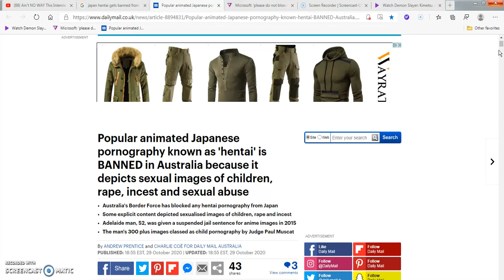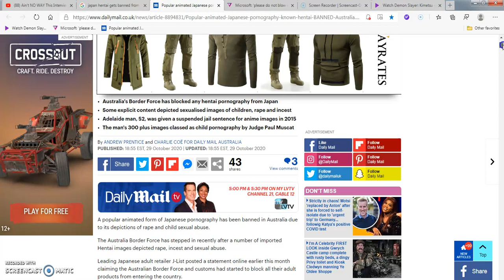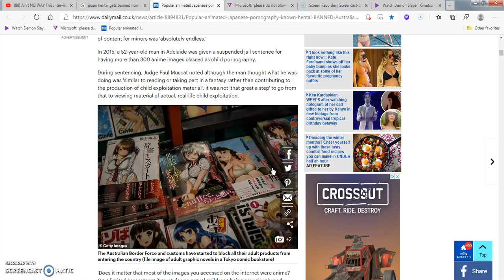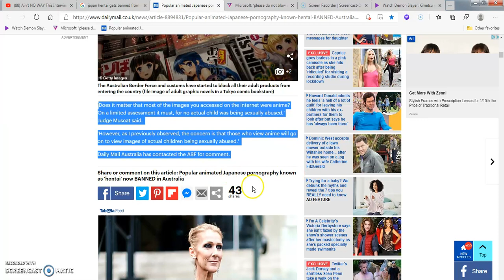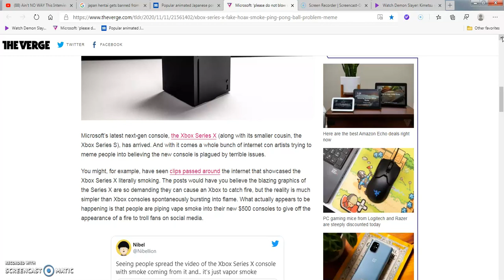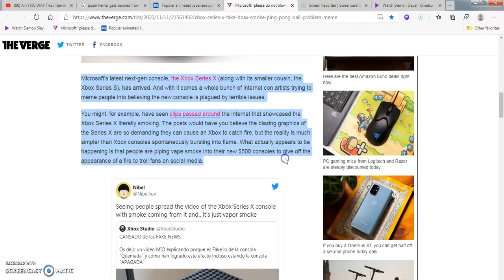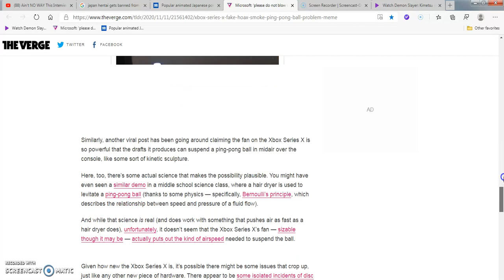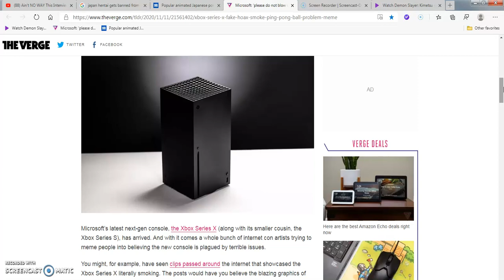Anime sentai sites banned in Australia & Fake hoax of Xbox series X smoking pictures on twitter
Links to both of the stories i discussed down below read full description please!ALSO skip to these points when i get to them!(skip at 2:00 for the Australia ban news) (Skip to 10:14 for fake Xbox series X smoking on fire news)

Long story short here my dudes.I think a few months ago i may or may not have talked (or heard about) either the prime minister or Ambassador or some evil nasty evil NWO illuminati NWO one world order asshole piece of mierda shitehead motherfucker named Sterling Griff decided to almost try to ban all anime (not just hentai soft core looking porn content) or ecchi or moe but .Holy crap!Looks like they actually did it thins time almost 3 weeks ago(even if i'm a few weeks late on it i heard about this news 4 days earlier from a very big youtube channel by joey or AKA the anime man SO it was new to me)But feel bad for any of my otaku's hikikomori's and Weeaboos (aka weebs) out there in the Downunder that are gonna have to go underground sites to see some hentai ecchi or moe or any sort of smexy fan service anime series that Australia won't show there any damn more!and 2nd bit of news friends, if you guys are absolute microsoft Xbox fanboys or fangirls over there.You might get triggered by this news (granted it was proven as fake a few days ago) still might be offending for other about the Xbox Series X almost catching smoke but it was a vape e- cigarette so luckily since i'm not a Microsoft fanboy it does not affect me .But i wouldn't be surprised if this happened to the new Sony PS5 consoles with defective problems up the assloads with that future situations!
So that Pretty much wraps up this crazy rant!So that pretty much wraps up the video!!!Peace out once again ladies and gentlemen bros women fanboys and fan girls and of course as always otaku's and hikikomori's out there.i will see you when I see you.You guys have a good day or good night wherever you are at in the universe out there.stay tuned for more article session review like videogaming industry news anime manga news and internet news and reaction videos and that's pretty it!Take it easy.Peace out I'm out like sauerkraut lates and goodbye and I'll see you on the flipside!!!(hopefully my social media platform accounts still exists and stay safe!